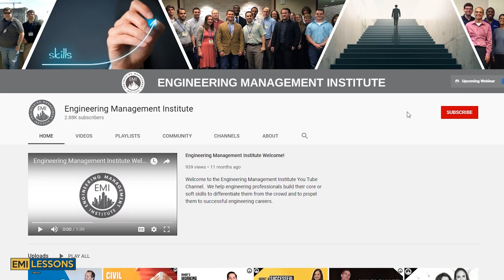The Challenges and Rewards of Starting an Engineering Business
In this video, Mae Whiteside Williams, PE, Founder & CEO at CKL Engineers, LLC provides some great advice on overcoming hurdles and tough times when starting an engineering business.